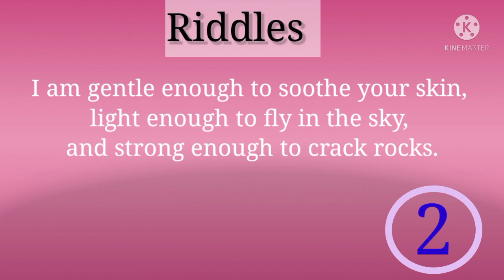Tricky Riddles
Brain twister